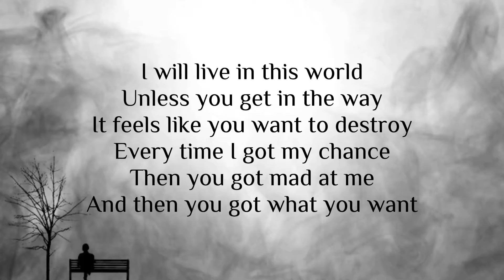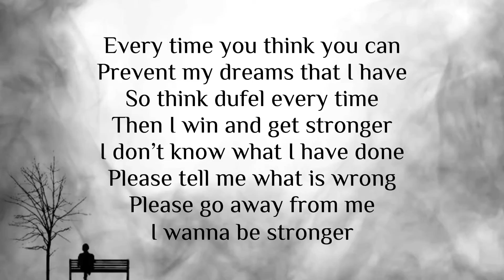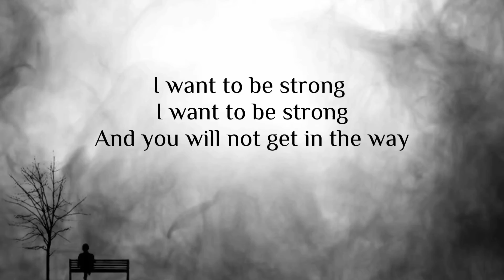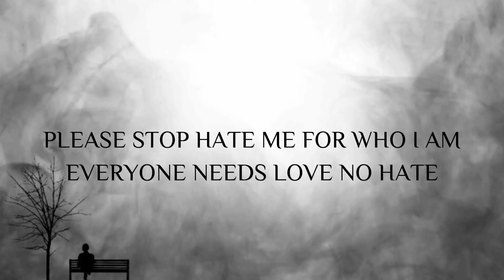Belle Lindström - Lonely (Official Lyric Video)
This music is for me and I made this because I have been bullied all my life and i wanna show you people what it feels like, pls stop hating me for who i am❤️